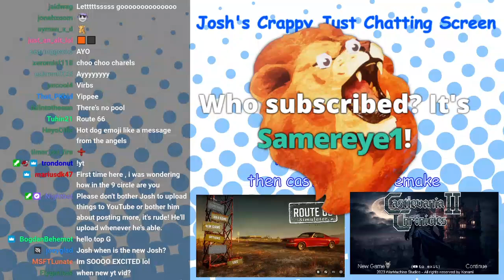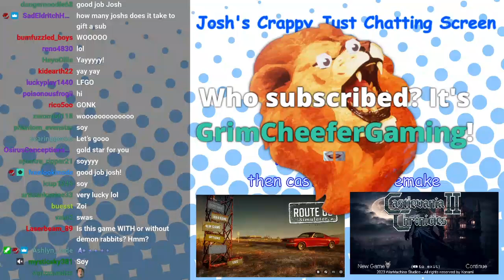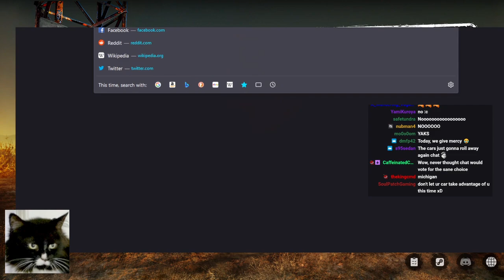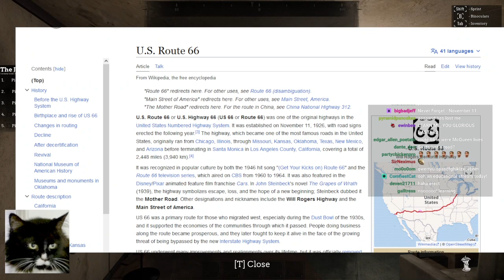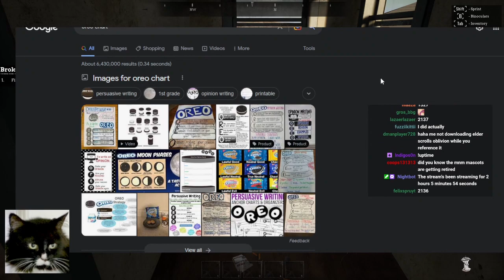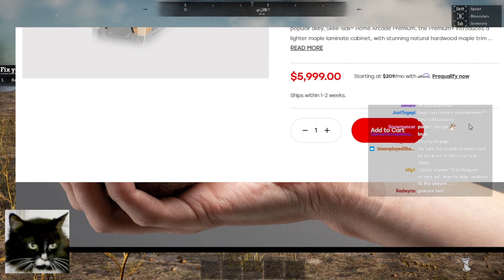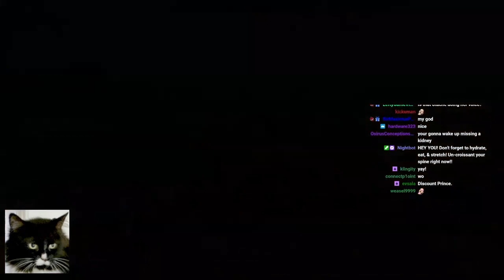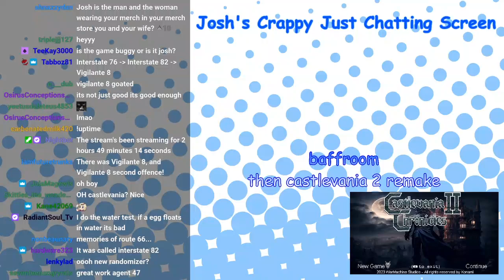Let's Stream it Out - Route 66 Simulator - 2023.01.28 - Route 66 Simulator. yes really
Josh's twitch stream on 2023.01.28.